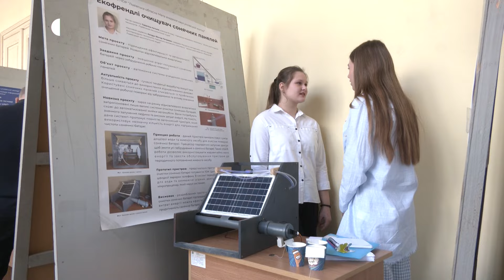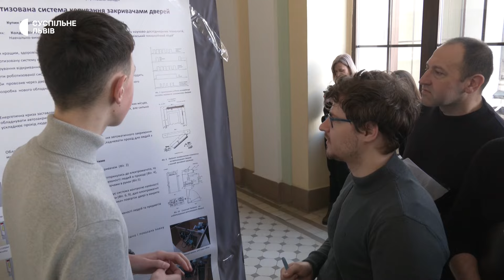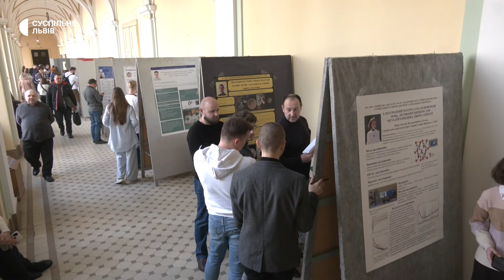Конкурс робіт учнів Малої академії наук України у Львові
У Львові триває другий етап Всеукраїнського конкурсу робіт учнів малої академії наук України. Старшокласники презентують на виставці свої розробки – часто на екологічну або мілітарну тематику. Кожен проєкт оцінює журі, яке складається з викладачів різних університетів та представників ІТ-компаній.